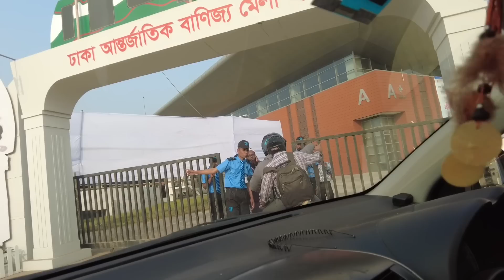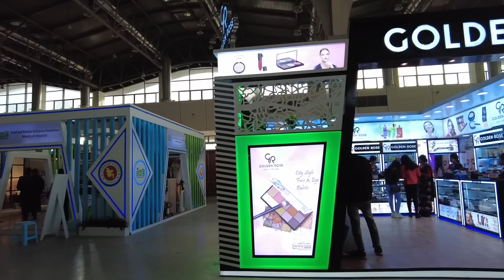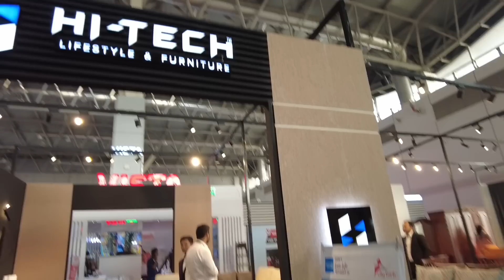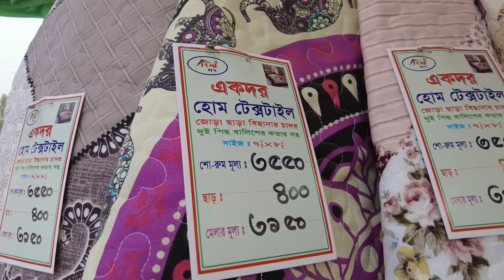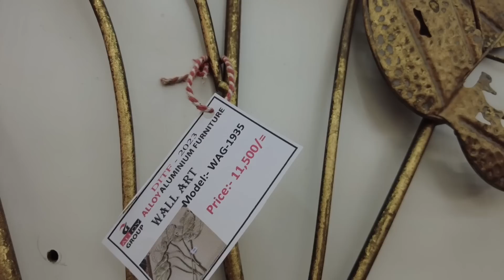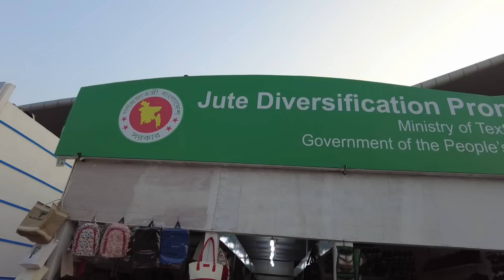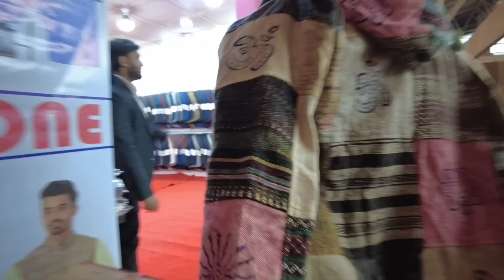বানিজ্য মেলা ২০২৩॥Banijjo Mela॥International Trade Fair Dhaka 2023॥banijjo_mela_2023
Hey guys!
It's me Maha Shikder Mawla, I am a Model & Actress from Dhaka, Bangladesh.
I live in Dhaka, Bangladesh and I make lifestyle, DIY, Art, Fashion, Beauty & Travel related videos!
It means a lot to me when you click that "Like" button and when you leave your beautiful comments ^_^

While making the videos,we have taken necessary precautions,we can not be responsible for any harm or damage that might cause to you to try the same thing.this video is only for entertainment purposes.